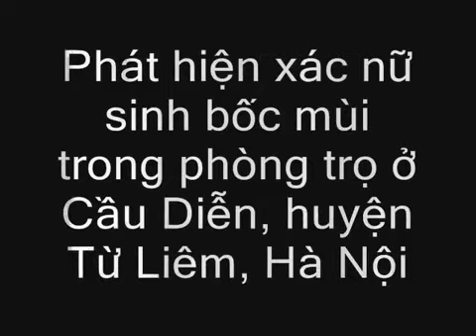Xác nữ sinh bốc mùi trong nhà trọ ởTT Cầu Diễn, Hà Nội